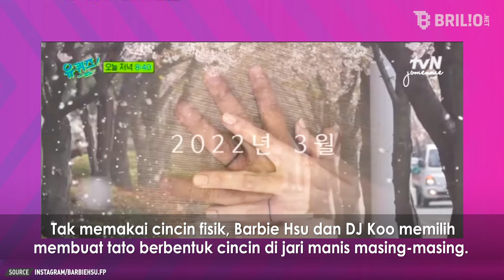Potret pernikahan Barbie Hsu dan DJ Koo yang baru terungkap | Newsflash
Usai bercerai dengan pebisnis China Wang Xiaofei pada November 2021 lalu, pemeran San Chai di serial Meteor Garden ini telah menikah kembali pada 8 Maret 2022 lalu dengan Koo Jun Yup Clon atau yang akrab disapa DJ Koo, yang merupakan mantan kekasihnya.  Barbie dan DJ Koo menikah setelah lebih dari 20 tahun keduanya berpisah.

"Begitu banyak waktu yang kita lewatkan, tapi tidak lebih. Oleh karena itu, saya mengusulkan pernikahan, dan dia akhirnya menerima. Mulai sekarang, kita akan hidup bersama. Saya berharap mendapat dukungan dan harapan terbaik Anda, karena saya membutuhkan waktu lama untuk menikah," tulis DJ Koo di Instagram.

Foto-foto pernikahannya pun baru diunggah baru-baru ini. Penasaran seperti apa? Simak video berikut ini ya!

Koordinator: Agib Tanjung
Camera Person: Ivanovich Aldino | Istrini Puji Hastuti